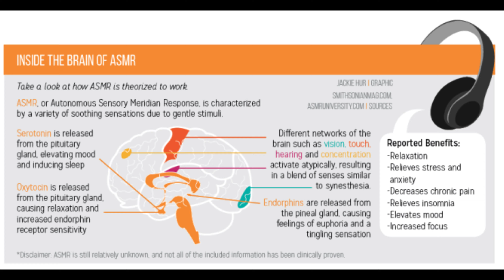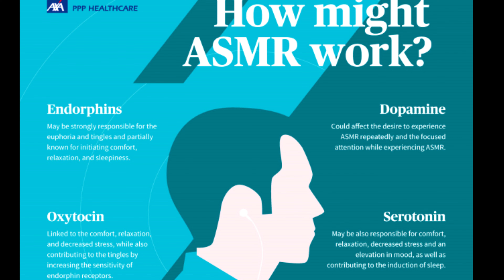Therapymood relaxation moment: Cloud Slime ASMR #1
Slime used:
BlissBalm slime shop on etsy
Cloud slime sugar cookie dough.

I enjoy tactile things and often find that when i can play with something with my hands the act of movement in my hands as well as the sounds it makes calms me down and helps me relax.

This is how I was first introduced into my now love for ASMR. I often utilize the sound of clay, slime, and cracking to lull me to sleep at night as well as calm me down after a tough moment during the day.

I often have noticed that giving my clients something to fidget with while during session has gone a long way in helping them relax and be able to talk about the many different topics that have brought them to therapy.

Therefore, I have decided to do a series of videos that I hope will provide calm, peace, and tranquility to you al :)